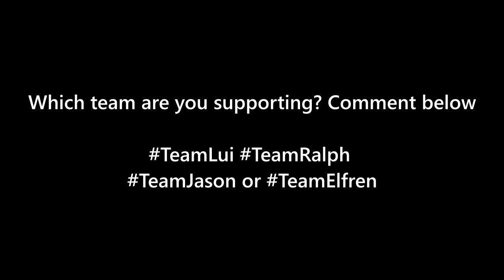Toronto to Oakville: Transit RACE Trailer EP5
The 4 teams race from Wilson Station to Oakville Public Library. Premiere scheduled for January 4, 2020 at 18:00 ET. Which team are you supporting? Apply to be part of the show Thanks to the TTC Shop for supporting the series and providing prizes for the winners and TRAPPED Mississauga for providing our teams with the escape room experience.

Music
Imagefilm 044  Sascha Ende

T2P Films ran the Virtual TTC Academy where transit enthusiasts get together to simulate virtual Toronto subway operations in the free train simulator, OpenBVE.